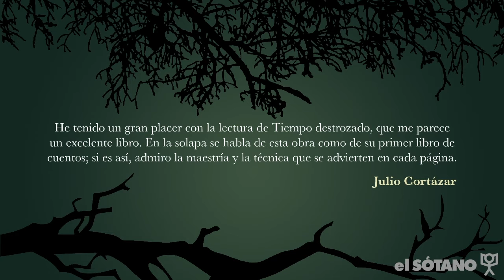Árboles Petrificados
“Árboles petrificados” es un conjunto de cartas que Julio Cortázar le escribió a Amparo Dávila, fotos personales de la autora y textos de estudiosos de su obra.
Con este libro Amparo Dávila demuestra que lo insólito es un acontecimiento que explota en la realidad, que los demonios se manifiestan en lo cotidiano y que la mente es quizá el peor de nuestros enemigos.
📌 Encuentra este libro y más en nuestras sucursales ElSótano más cercano o en nuestra página web